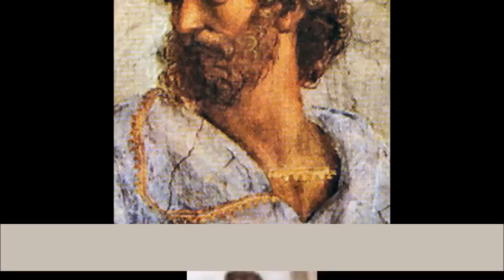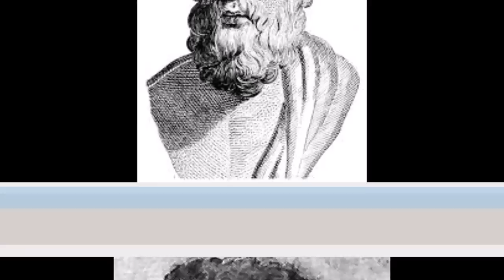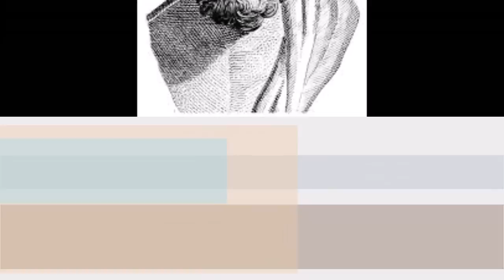DIEGO FUSARO: Economia e Filosofia. Aristotele, Tommaso, Smith, Hegel, Marx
Ottobre 2015. Diego Fusaro - "Economia e Filosofia. Aristotele, Tommaso, Smith, Hegel, Marx. Lezione per i Licei"